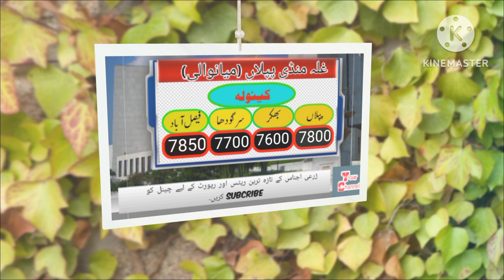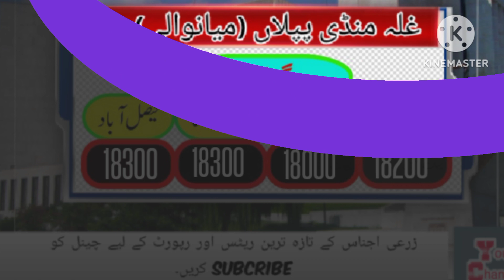Chana rate today | Today wheat price in pakistan | Bajra rate | Moong rate today | 16-July-23